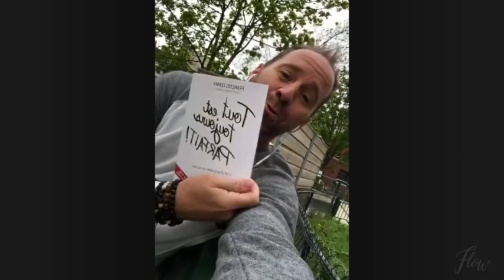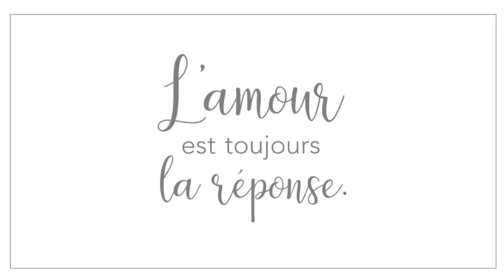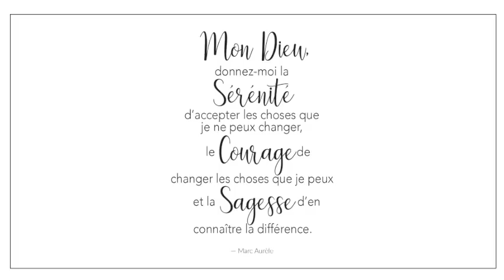Notre-Dame de Paris, la renaissance | Dans le flow avec François Lemay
Voici en toute humilité, un regard conscient sur l’événement de la Cathédrale Notre-Dame de Paris. Développez votre éveil avec les petites vites en pleine conscience
Il se peut que vous soyez choqué dans vos convictions, mais prenons de la hauteur un peu et éveillons nos consciences et saisissons maintenant le défi de notre humanité.